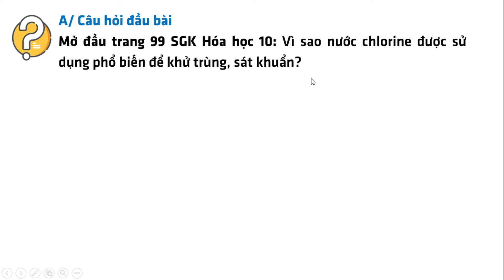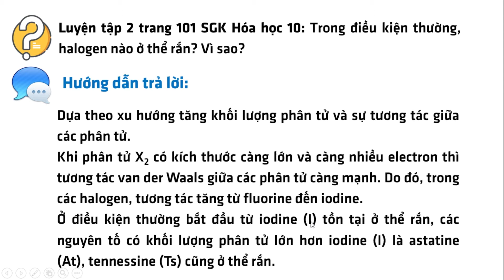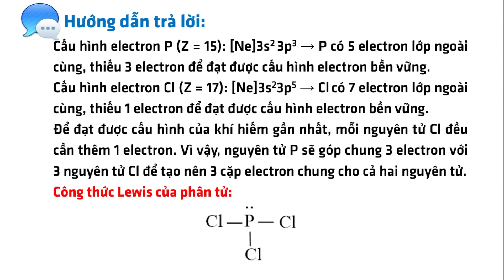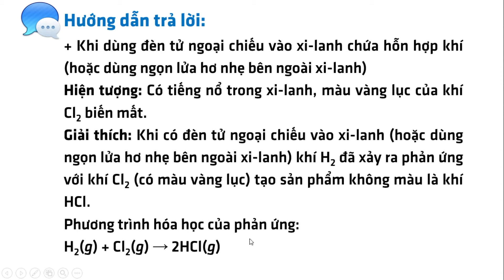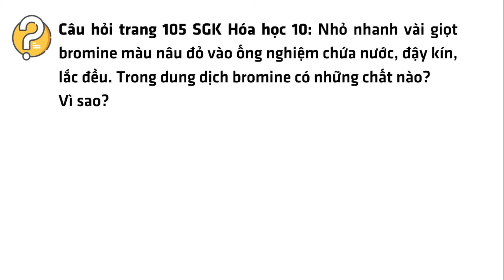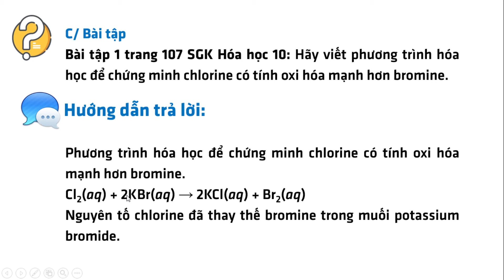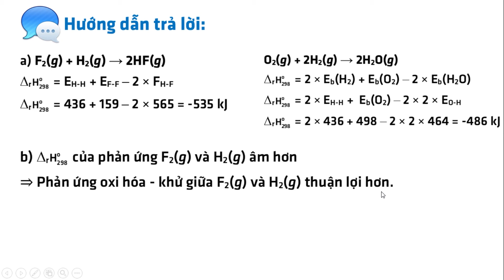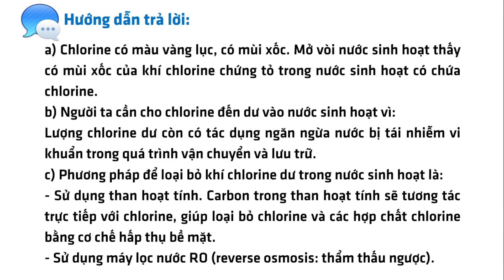Hóa 10 Cánh diều Bài 17: Nguyên tố và đơn chất halogen - Giải Hóa học 10 (DỄ HIỂU NHẤT)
Giải Hóa học 10 - Bài 17 - Nguyên tố và đơn chất halogen - Cánh diều

Nguyên tố và đơn chất halogen là bài học hay và có những bài tập hay trong chương trình học mới của Bộ Giáo dục - Cánh diều - Hóa học 10. Qua đó, các em có nền tảng kiến thức tốt để giải nhanh các dạng bài tập liên quan. Video này, cô cũng sẽ giải tất cả các bài tập của bài học này trong sách. Chú ý theo dõi bài học cùng cô nhé!

▶ Danh sách các bài giải SGK Hóa học 10 - Chân trời sáng tạo - Cô Hà Thúy Quỳnh: